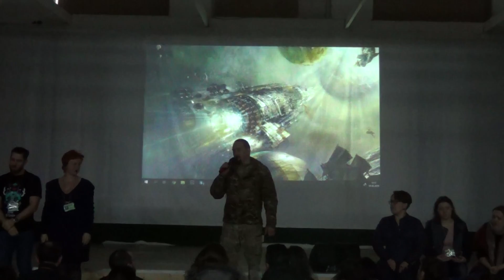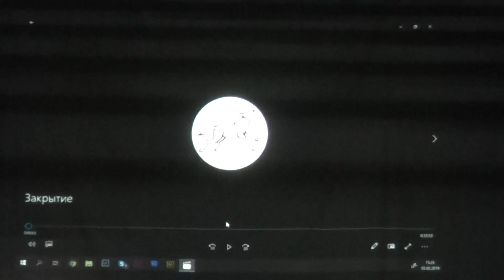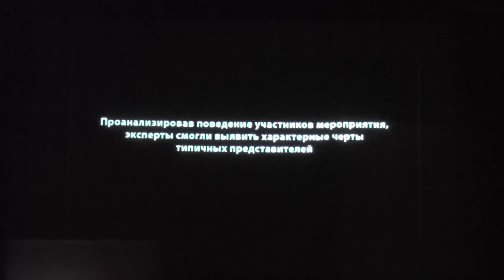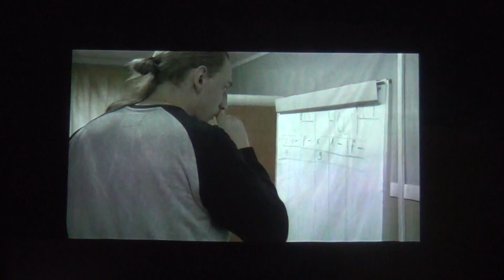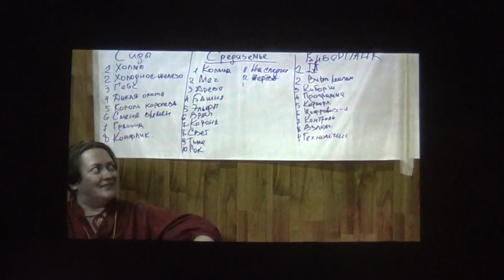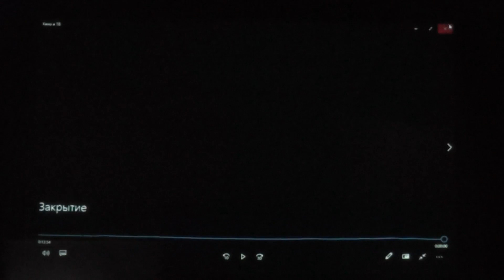Закрытие Волка 2019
Закрытие конвента Волк 2019